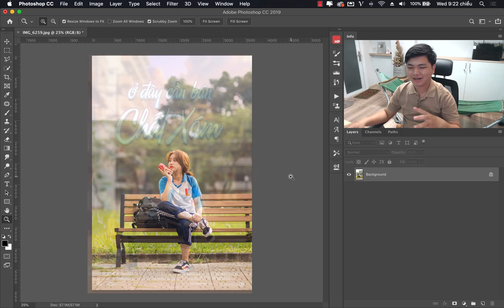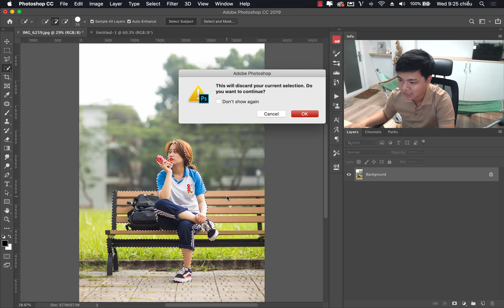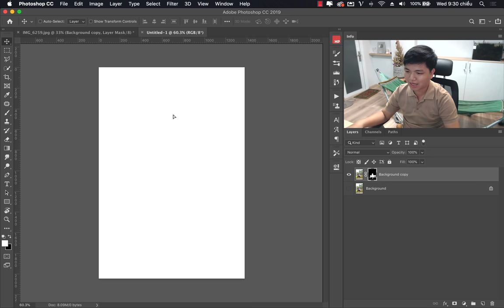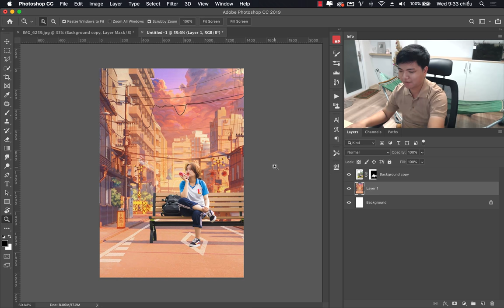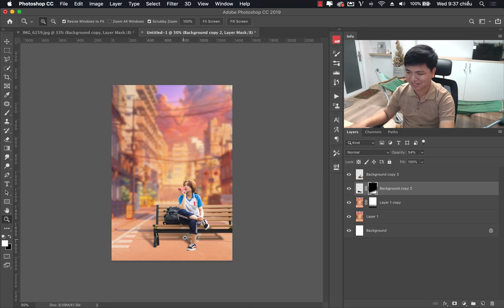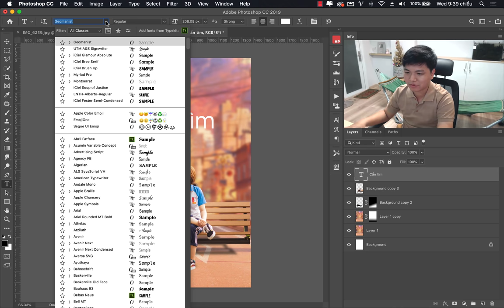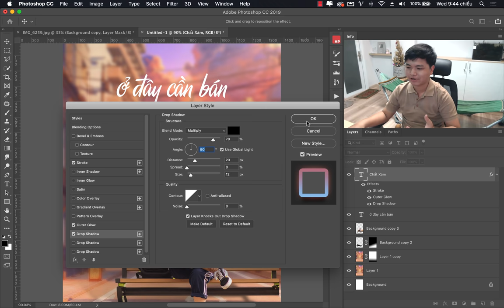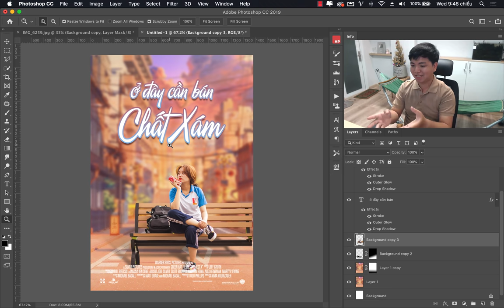Ghép ảnh chân dung theo phong cách poster MV trong photoshop